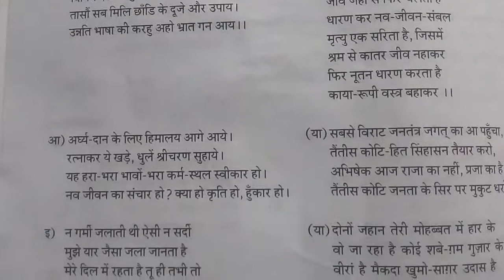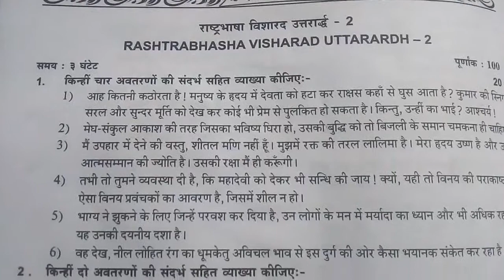Visharad Uttarardh February 2019 question paper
February 2019 visharad uttarardh question paper